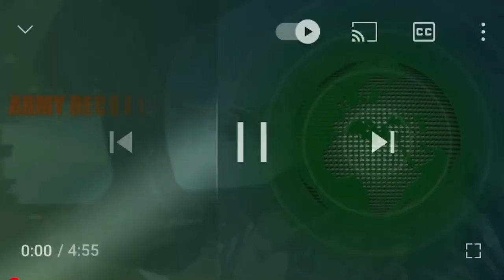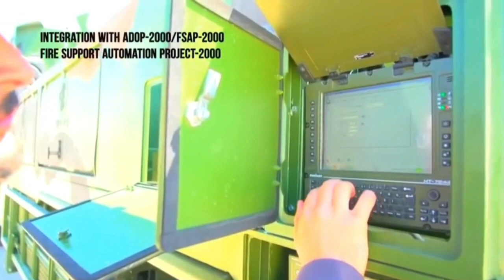TENDER MERIAM 155MM BERODA TENTERA DARAT BAKAL DIBUKA TIDAK LAMA LAGI?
Tender Meriam 155mm Beroda Untuk Tentera Darat Dibuka Tidak Lama Lagi

Syarikat-syarikat asing dan rakan-rakan tempatan dikatakan sedang bersiap-sedia untuk memasuki tender terbabit yang sedang digembar-gemburkan bakal diiklankan tidak lama lagi.

(DEFENCE SECURITY ASIA) —  Kementerian Pertahanan dijangka mengeluarkan tender perolehan meriam bergerak beroda (wheeled self-propelled howitzer) tidak lama lagi untuk memenuhi keperluan  unit-unit mekanis Tentera Darat.

Syarikat-syarikat asing dan rakan-rakan tempatan dikatakan sedang bersiap-sedia untuk memasuki tender terbabit yang sedang digembar-gemburkan bakal diiklankan tidak lama lagi, sebagaimana diperkatakan oleh komuniti pertahanan tempatan.

Tender untuk wheeled self-propelled howitzer itu dikatakan sepatutnya diiklankan pada bulan Jun lepas tetapi ditangguhkan ke awal bulan ini, di mana ia tidak juga muncul.

Sebenarnya, khabar tentang tender bagi wheeled self-propelled howitzer ini telah lama berkumandang, sekurang-kurang lebih daripada 10 tahun, lama sebelum Indonesia mahupun Thailand memiliki meriam jenis itu.
Tetapi khabar bertiup kencang bahawa tender bagi meriam terbabit akan diiklankan tidak lama lagi (within months) dengan banyak “petanda-petanda” telah muncul.

Antara tanda-tanda itu adalah “kemunculan” ejen-ejen tempatan menandatangani MoU dengan syarikat pembuat meriam antarabangsa, dengan tujuan utama untuk memasuki persaingan bagi merebut kontrak daripada Tentera Darat itu.

Tentera Darat mempunyai keperluan sehingga 36 buah meriam bergerak beroda untuk memenuhi keperluan unit-unit mekanis Tentera Darat, tetapi terdapat juga spekulasi hanya 18 buah meriam sedemikian akan dipesan oleh tentera darat.

Pengurangan meriam bergerak beroda daripada 36 buah kepada 18 buah berkemungkinan berpunca daripada keadaan ekonomi terkini negara yang terjejas teruk akibat pandemik COVID-19 sejak dua tahun lepas.

Bagaimanapun, terdapat kemungkinan bahawa 18 buah akan dibeli pada Rancangan Malaysia ke-12 di bawah peringkat pertama manakala tambahan 18 buah lagi lagi akan dibeli pada peringkat kedua dalam rancangan lima tahun yang seterusnya, membawa keseluruhannya kepada 36 buah juga.

Ia adalah lebih kurang sama dalam program perolehan pesawat Fighter Lead-In Trainer/Light Combat Aircraft (FLIT/LCA) untuk TUDM dengan 18 buah pesawat dibeli pada RMK-12, manakala tambahan 18 buah lagi pada RMK-13.

Antara yang bakal memasuki tender itu adalah meriam SPH beroda “Caesar” 155mm 52-cal yang dibangunkan oleh syarikat Nexter Systems (dahulu dikenali dengan nama GIAT) yang berpangkalan di Perancis.

Sememangnya dan sepatutnya, “Caesar” ini menjadi frontrunner kerana ia telah pun diuji oleh tim penilai Tentera Darat selama beberapa tahun lamanya, meliputi keseluruhan kawasan di Semenanjung Malaysia.

Komitmen Nexter System terhadap jangkaan kontrak daripada Malaysia ini memang perlu dipuji, ditambah pula ia telah menjalin kerjasama dengan syarikat tempatan dalam memasang meriam LG1 105mm MKIII yang kini digunakan oleh Briged Para.

Jikalau Caesar 155mm itu berjaya dalam persaingan di Malaysia, terdapat kemungkinan meriam itu akan dipasang di kemudahan pemasangan yang dimiliki oleh rakan tempatannya itu.

Selain itu meriam-meriam SPH beroda yang dijangka menyertai persaingan Kementerian Pertahanan itu adalah “Archer” mobile howitzer system 155mm 52-cal yang dibangunkan oleh syarikat BAE Systems.
Antara kelebihan sistem ini,ia boleh diangkut oleh pesawat pengangkut strategik A400M Atlas sebagaimana yang dimiliki oleh TUDM, memudahkan ia untuk diaturgerak ke mana-mana lokasi di Malaysia.

Sebagaimana yang kita tahu, BAE System juga telah lama bertapak di Malaysia dan mempunyai hubungan baik dengan Kementerian Pertahanan.

Selain itu, meriam bergerak beroda “Yavuv” yang dibangunkan oleh firma pertahanan Turki, MKEK dan “T5” oleh syarikat pertahanan Afrika Selatan, Denel juga dijangka bersaing dalam tender yang bakal dibuka oleh Kementerian Pertahanan.

Meriam-meriam lain adalah NORA B-52 K1 155mm yang dibangunkan oleh syarikat Yugoimport SDPR J.P dan ZUZANA 2 155mm yang dibangunkan oleh syarikat KONŠTRUKTA-Defence dan ZTS – ŠPECIÁL daripada Republik Slovak.

Satu lagi meriam adalah, meriam SPH beroda SH-15 155m yang dibangunkan oleh firma pertahanan China, NORINCO.
Ok,di antara banyak-banyak meriam SPH ini, apakah pilihan Malaysia